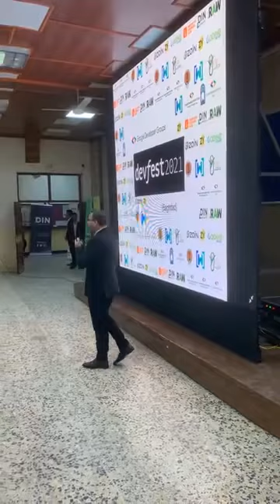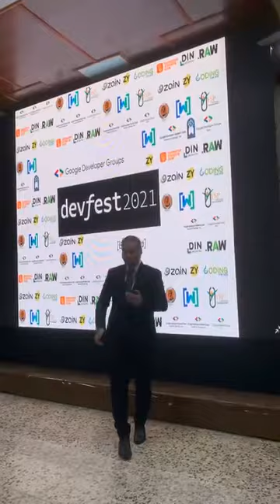Encouragement speech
Dr. Amged Al Ezzi
R&D manager